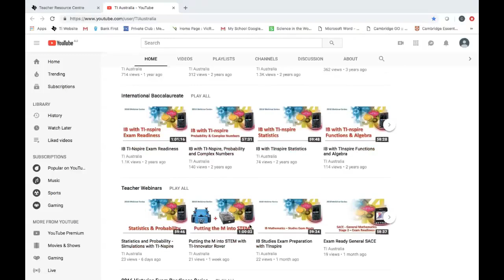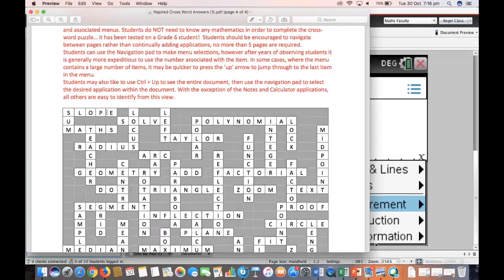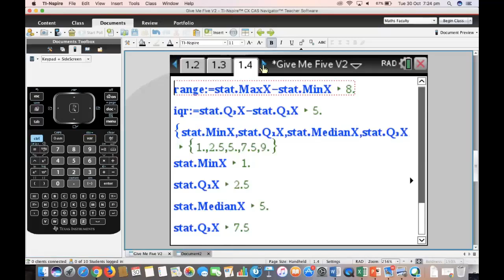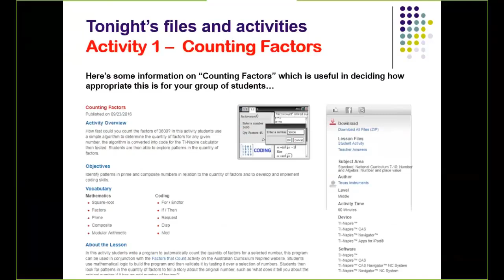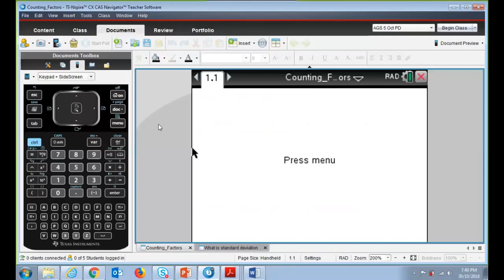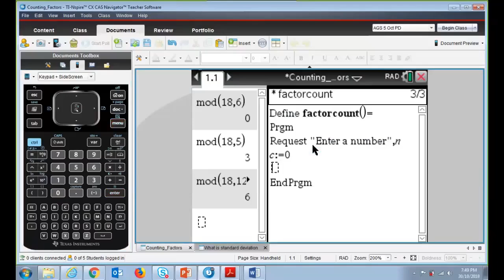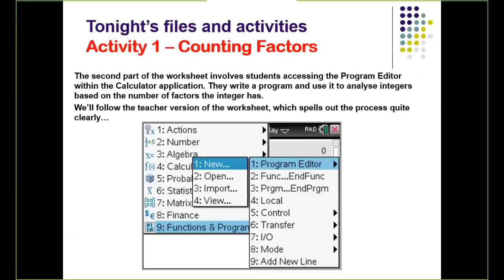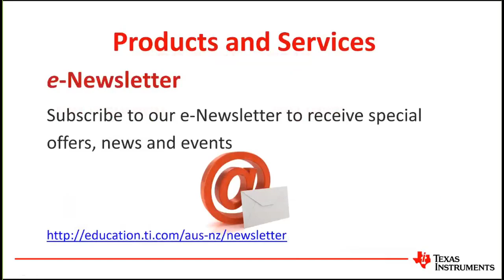Stepping into 2019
Early commencement, head start, step up or transition, it’s all about getting students started in their 2019 studies. Creating a meaningful and engaging unit whilst marking exams and writing reports is exhausting, time consuming and stressful! We can’t mark your exams or write your reports but our free and ready to use resources may be just the ticket for that introductory unit. The self-directed activities will help your students learn how to use their calculator to explore and solve mathematics problems related to the most common topics taught during this time.
Please note:  The first minutes of the webinar was not recorded due to a technical difficulty so an alternative opening has been compiled. The remaining 58 minutes is all good.